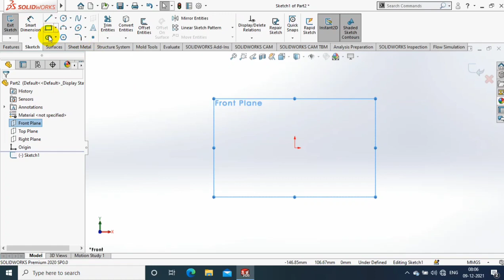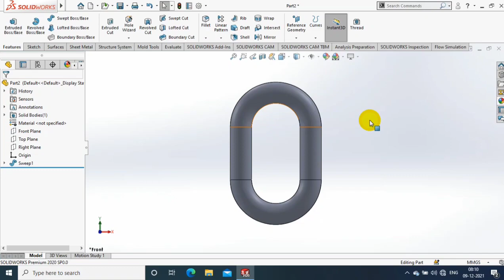3D MODELLING | EXERCISE# 8